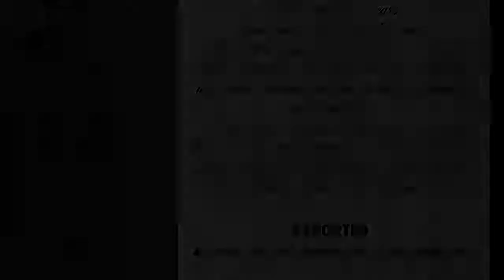Absolut Blast - Resigning from market-i